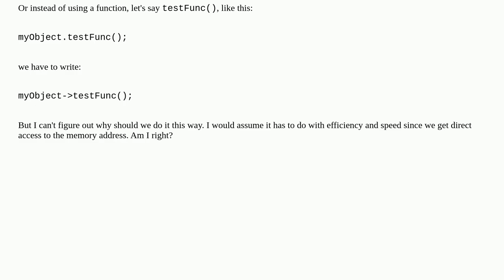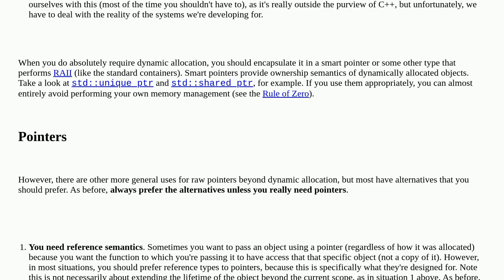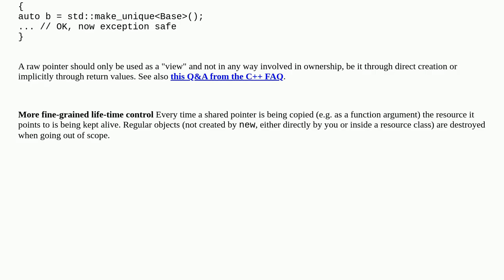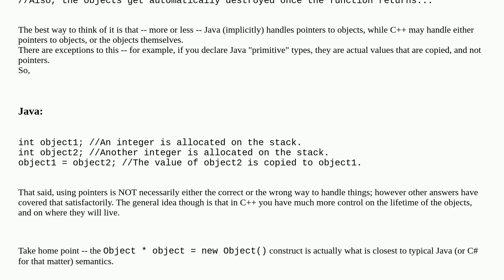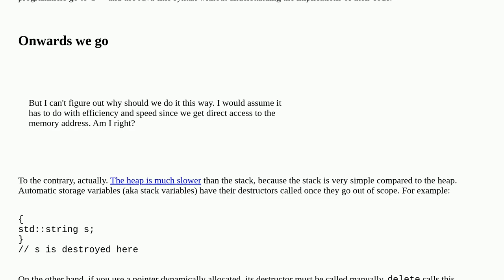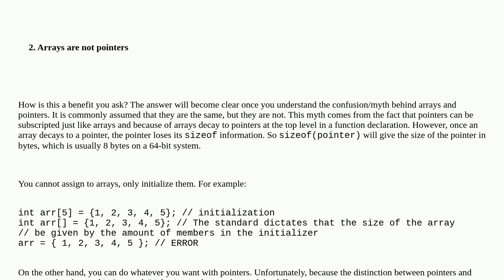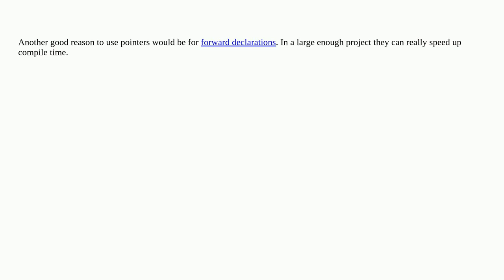Why should I use a pointer rather than the object itself?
A special thanks goes out to the community

  c++-faq c++ pointers c++11